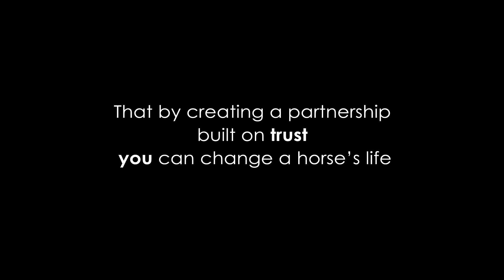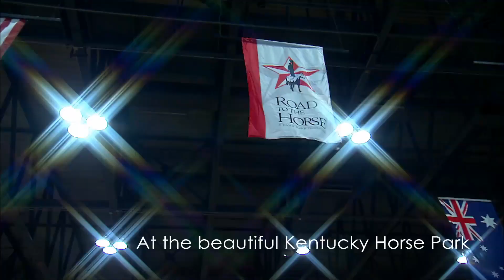What is Road to the Horse?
Founded in 2003, Road to the Horse strives to entertain and educate fans in the art of natural horsemanship. Road to the Horse challenges the world’s best equestrians to build a partnership with an untrained 3-year-old American Quarter Horse, across three intense days of competition. Fans witness the entire journey, from colt selection, to the final obstacle challenge. Road to the Horse features a $100,000 purse and competitors battle for horsemanship’s most coveted title.

Road to the Horse 2020
Alltech Arena | The Kentucky Horse Park
Lexington, Kentucky